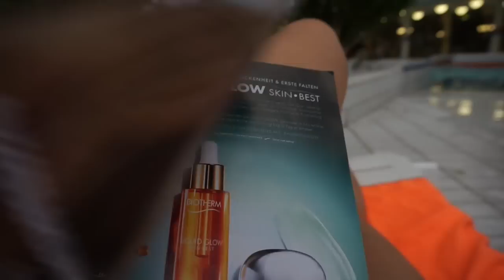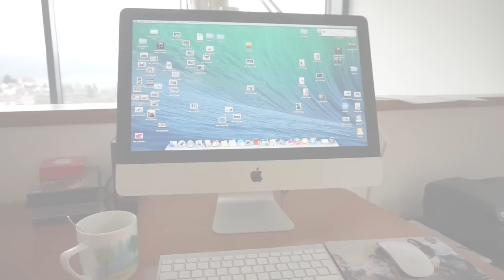FOLLOW MY WEEKEND I ROSELLA MIA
Bitte in Hd schauen... MERCI

wenn ihr wissen möchtet was wir so am Wochenende erlebt haben dann schaut doch mal rein.

Meine Lieblinge:
Michael Kors Armreif
Michael kors
Thomas Sabo Armkettchen

Equipment:
Canon 700d

Kamera für FMA :

eure Heidi ♥

Ich verlinke euch möglichst alle Produkte damit ihr sie schneller finden könnt-spart euch dann auch Zeit:)